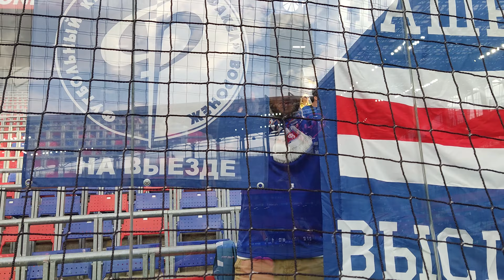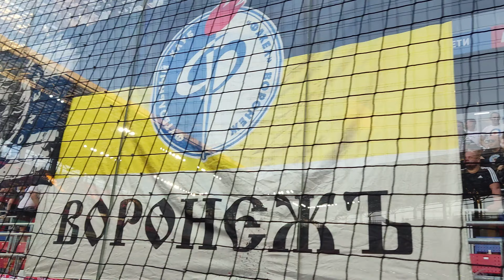ЦСКА - Факел. Первая победа. Атмосфера матча, ВЭБ Арена, Интервью с футболистами и болельщиками)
Первая выездная победа. Победа над обладателем кубка России. Отличная игра нашей команды и супер атмосферный влог с ВЭБ Арены
ЦСКА - Факел. Интервью с футболистами, встретили болельщиков на трибуне. все самое лучшее внутри, смотри до конца. Пресс-конференция Вадима Евсеева. Руслан Магаль сразу после матча, Ираклий о важности победы для команды.

(3D графика, монтаж, моушен дизайн)
наши друзья: